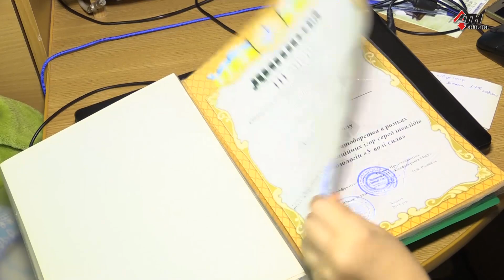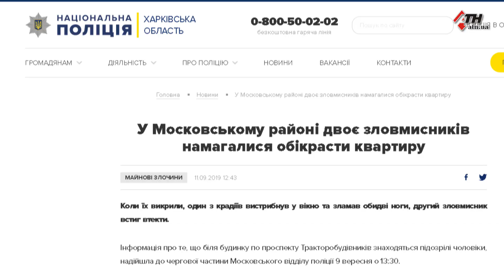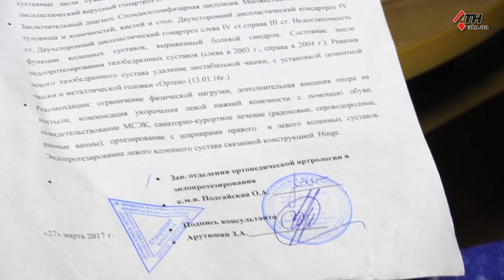Из квартиры харьковчанки вынесли деньги, которые она собирала на операцию 11.09.19